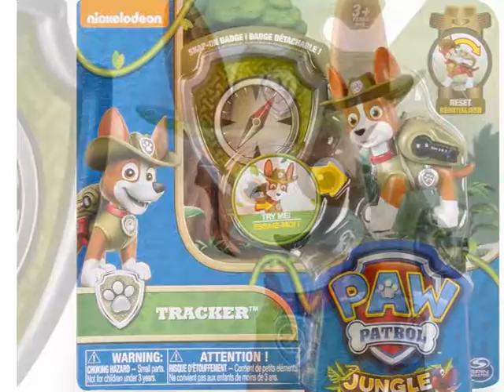Paw Patrol Cachorro y placa de paquete de acción Tracker, para niños